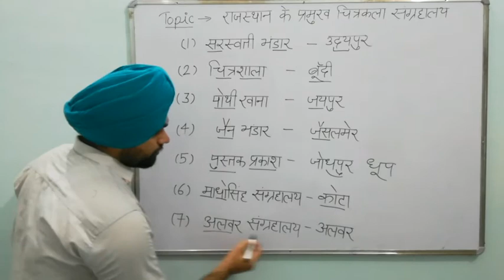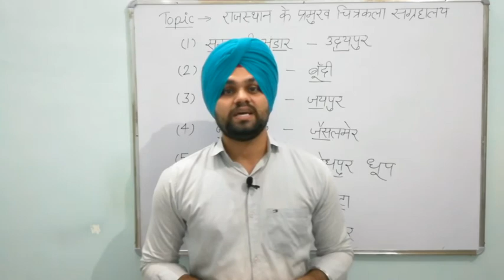राजस्थान के प्रमुख चित्रकला संग्रहालय Tricks || Rajasthan Gk Tricks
Hlo Friends मैं हमारी Exam Preparation के लिए Special Memory Tricks लेके आया हूँ ।अगर आप इसे ध्यान से देखोगे तो आप इस Topic को कभी भी नहीं भूल पायोगे।

Do Smart Work For Selection

Rajasthan gk tricks for police,ldc,patwar,RAS,RPSC EXAM,RSMSSB EXAM

Rajasthan gk
Rajasthan history
Rajasthan geography
Rajasthan art and culture tricks
Rajasthan history tricks
Rajasthan geography tricks